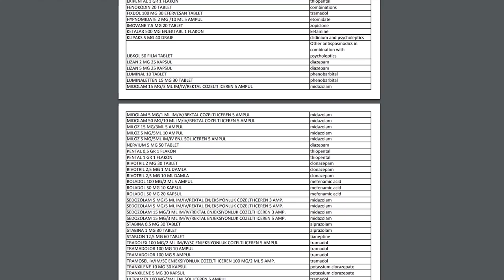RENKLİ REÇETELER NE ANLAMA GELİYOR? | Kanıta Dayalı Tıp #15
Kırmızı Reçeteli İlaçlar - Yeşil Reçeteli İlaçlar - Kırmızı Reçete Nedir - Yeşil Reçete Nedir

Merhaba, ben Osman Karakuş. Bu videoda sizlere renkli reçetelerin ne olduğunu, kırmızı reçeteli ilaçları, veyeşil reçeteli ilaçları anlatıyorum. İyi seyirler.